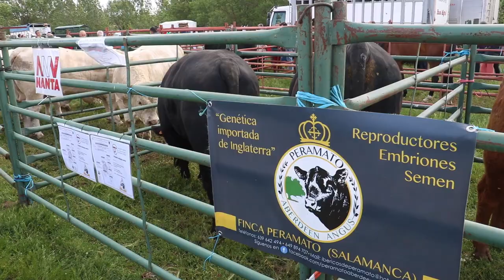Feria ganadera de San Isidro en Lumbrales